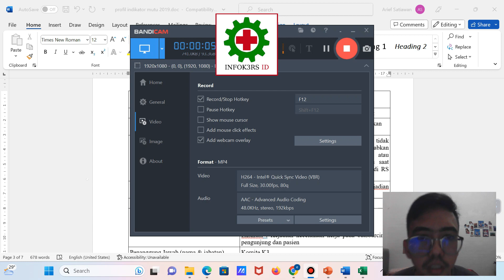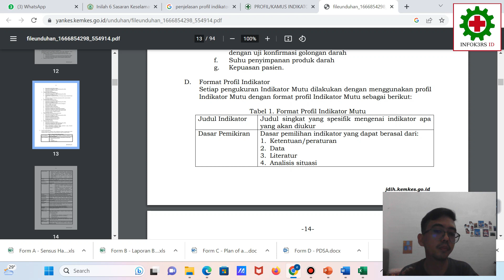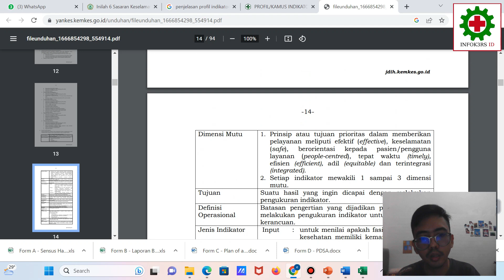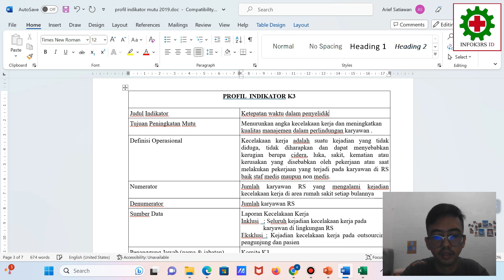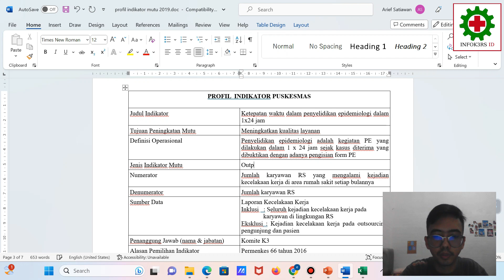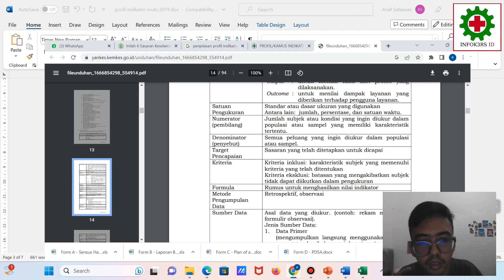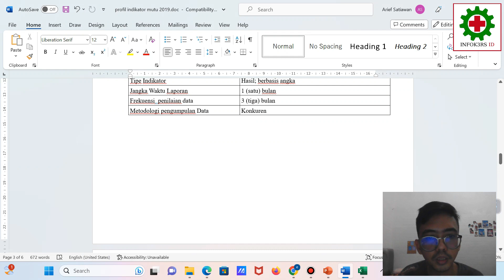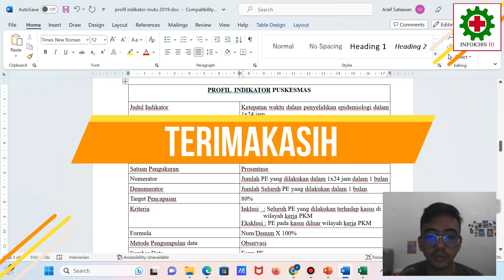Cara Membuat Profil Indikator Mutu Puskesmas